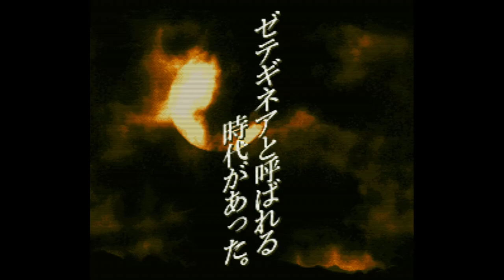Tactics Ogre - Let Us Cling Together - Super Nintendo Entertainment System - Intro & Title Screen